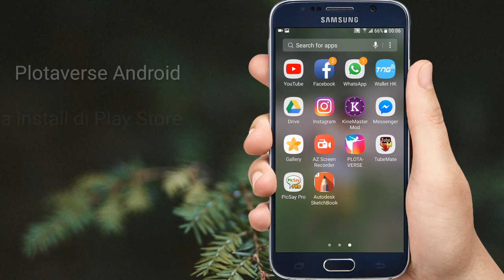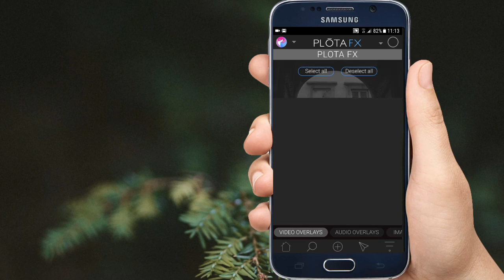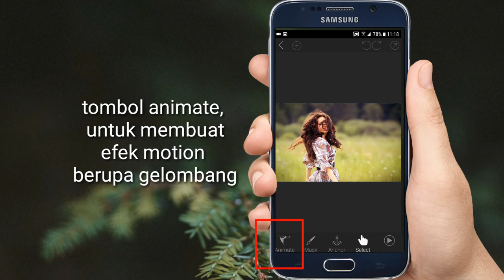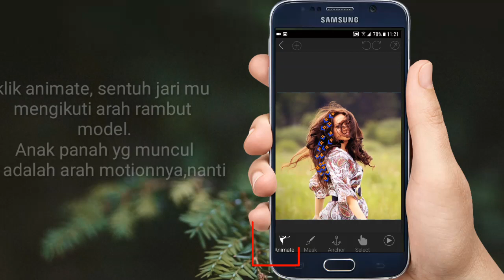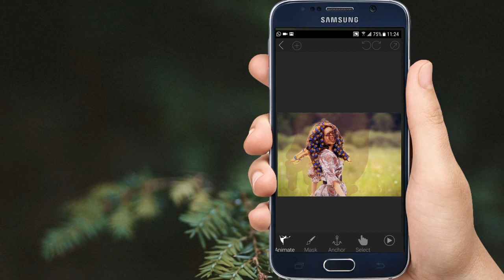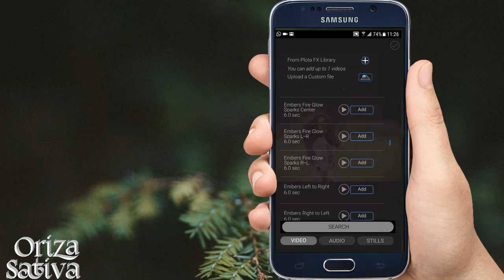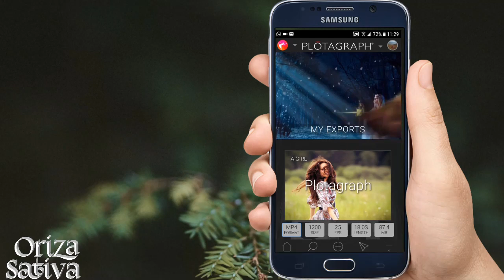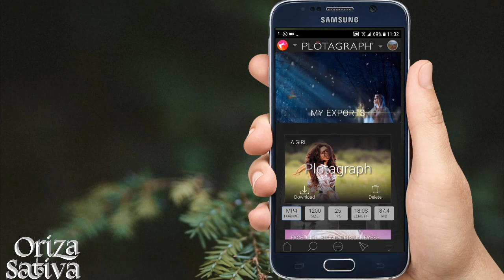Plotaverse Android Tutorial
Sign in dan cara edit motion di Plotaverse Android

Bagi kalian yang suka edit motion seperti ini bisa download aplikasinya di Play Store .

plotaverse android
plotagraph android
download plotaverse
download plotagraph